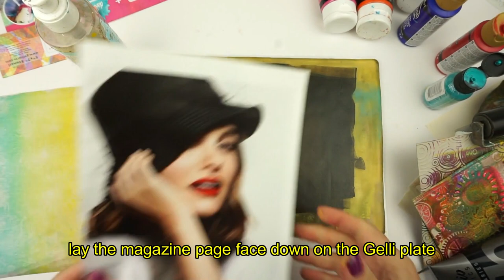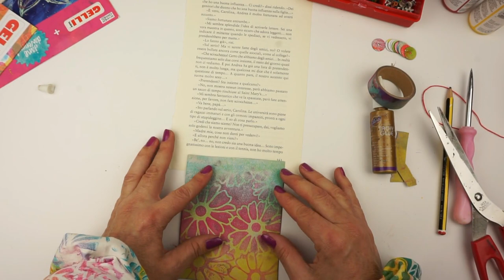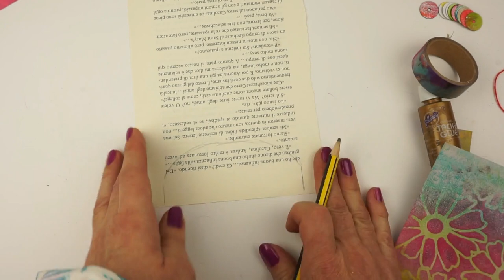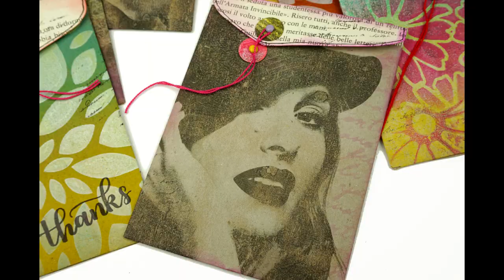Image Transfer Kraft Goodie Bags with Gelli Arts®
In this video, Gelli Arts® Artist Giovanna shows you how to create colorful goodie bags out of cheap kraft paper and book pages - perfect for holding little gifts and gift cards! For a fun addition, she decorates some with image transfers!